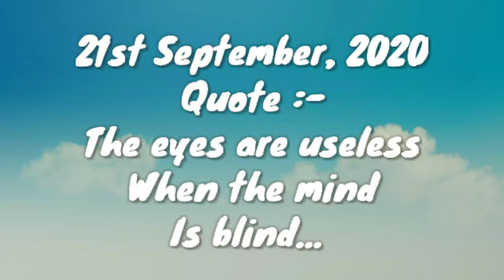VLOG : I prepare a broom stick for our school...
I prepare a broom stick for our school...